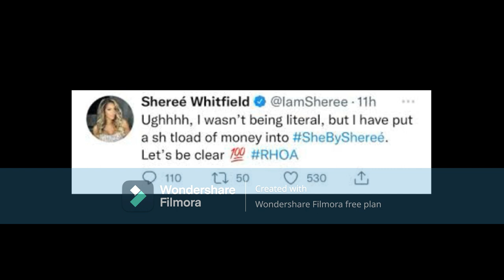Sheree Whitfield Your Fans & Followers AreGetting In Patient With You & All YourDrama WithYour Brand